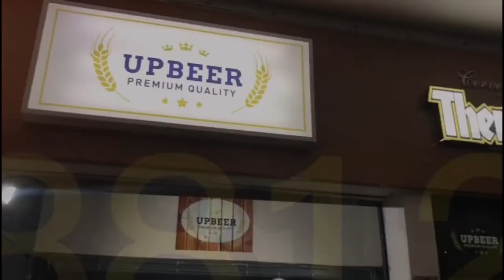DIEGUINHO FALA SOBRE O VIRAL DELE CHORANDO E O QUE ACONTECEU COM O CANAL APÓS ISSO